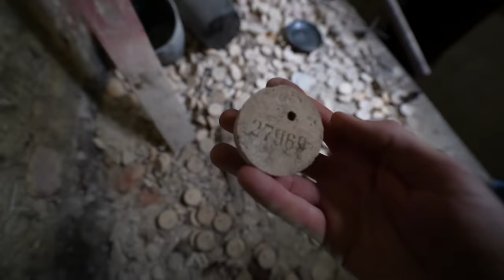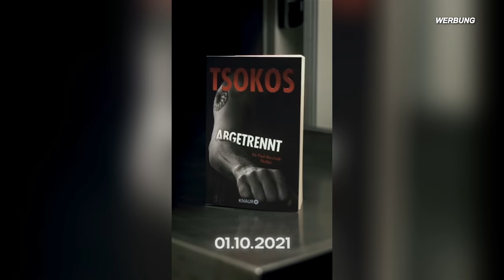HIER VERBRANNTEN 100 TSD. LEICHEN☠️ IM HORROR KREMATORIUM MIT DR. TSOKOS!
🌲Top Ausrüstung🌲
🎥Filmen:
►Objektiv Weitwinkel
►Akku Ladegerät GoPro

🔦Ausrüstung Sonstige:
►Film Taschenlampe
►Messer Survival
►Gas Kartusche
⚡Sozial Media⚡
 🎵Musik🎵

Musik zum Film:
Videos nutzen!